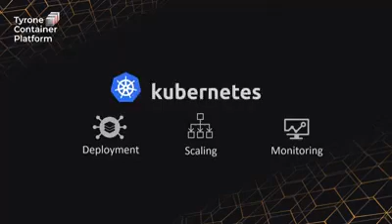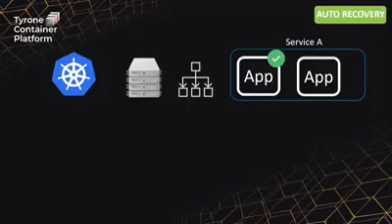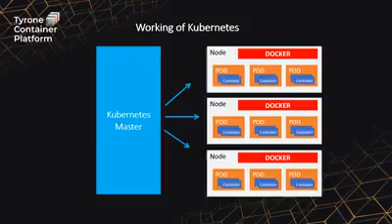Benefits of Kubernetes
Learn about the benefits of Kubernetes to managed your containerized workloads.